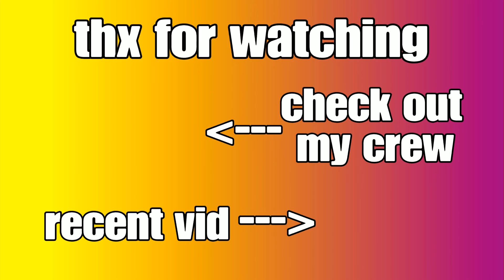H1Z1 BATTLE ROYALE - explosive only/solo wins/solo duo wins (camsclan)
thx for watching, let me know what challange should be up next